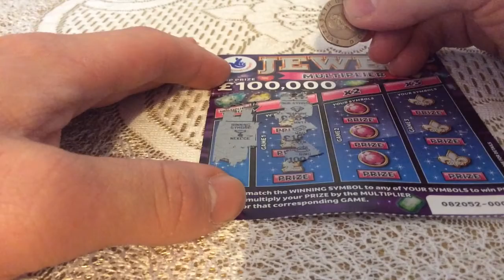New jewel multiplier scratchcard